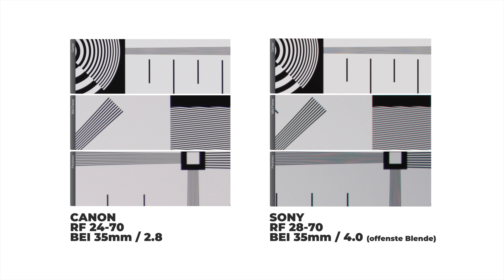Sony SEL 28-70 - Mehr als nur ein Standardzoom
Nach den ersten Erfahrungen mit meiner Alpha 7IV und dem dazugehörigen 28-70 Standardzoom, möchte ich Euch meine Einschätzung von diesem Objektiv geben.

Viel Spaß!

Verdient bis zu 200€ für Eure Empfehlung. Weitere Infos findet Ihr auf meiner Webseite:

Sony Alpha 7IV
Sony FE2870/3.5-5.6
Canon EOS R5
Canon EOS R6
Canon EOS R, R5, R6 Akku
Canon RF 100/2.8
Canon RF 16/2.8
Canon RF 35/1.8
Canon RF 50/1.2
Canon RF 50/1.8
Canon RF 85/2.0
Canon RF 85/1.2
Canon RF 14-35/4.0
Canon RF 24-70/2.8
Canon RF 24-105/4.0
Canon RF 70-200/2.8
Canon RF 70-200/4.0
Canon RF 800/11
Canon RF 2xExtender
Sony Speicherkarte robust und schnell
Sony Speicherkarte robust und schneller
Sony CFexpress Speicherkarte robust und noch schneller
Moman LED Video Licht WHITE
Neewer 660 LED Panel
Neewer Softbox
Neewer NL-192 AI
DJI POCKET 2 Creative Combo
Rode Wireless Go
Rode Wireless Go 2 Kanal
Rode Lavalier Go

Die oben aufgeführten Amazon-Links sind Afilliate-Links. Wenn ihr über die Links etwas kauft, bekomme ich eine kleine Provision, ohne dass sich der Preis für euch ändert.